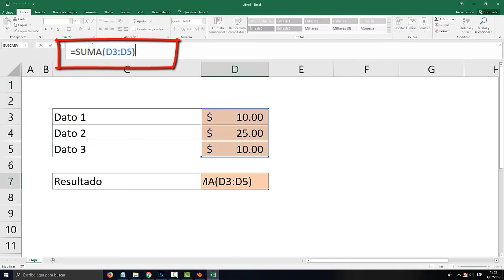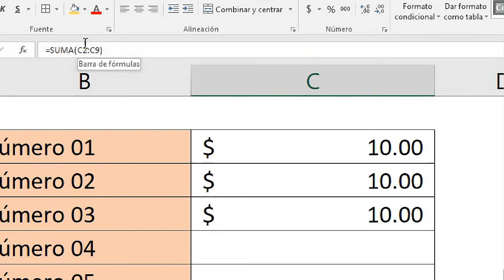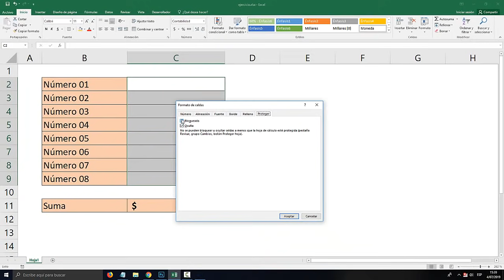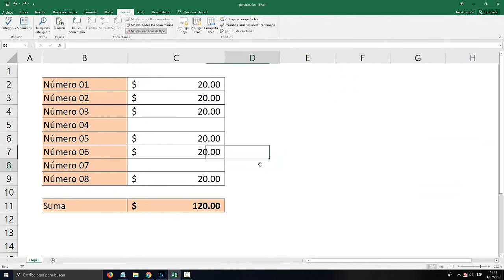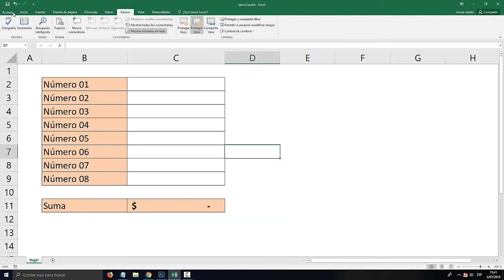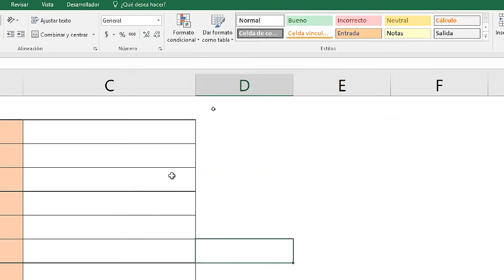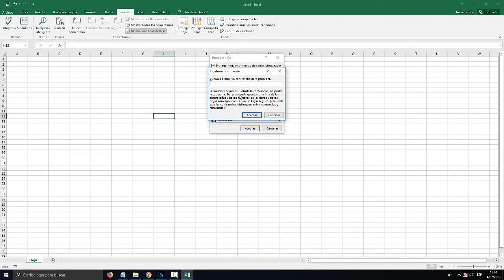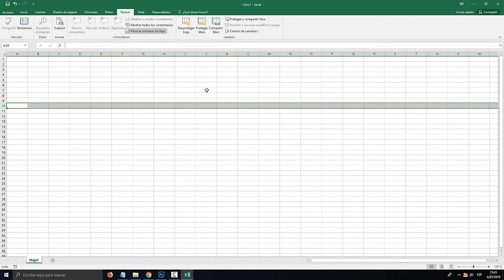Como proteger libros, hojas, celdas y archivos Excel con contraseña para que nadie pueda modificar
Aprende a  proteger libros, hojas, celdas y archivos Excel con contraseña para que nadie pueda modificar 2019 Fácil y rápido.